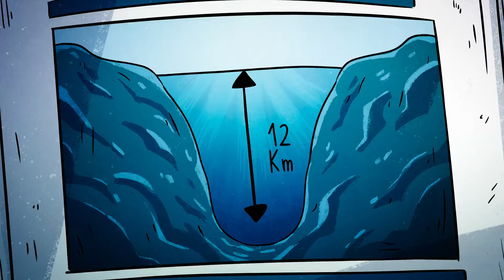Questo mondo non mi renderà cattivo:Cosa dice la migrante a zero, Alberi che bevono la stessa acqua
Guarda i miei ultimi video per supportarmi e se ti va una cioccolata calda al

La metafora del lago, la fossa delle marianne e la ragazza migrante

 "Alberi che stanno nello stesso campo bevono la stessa acqua"